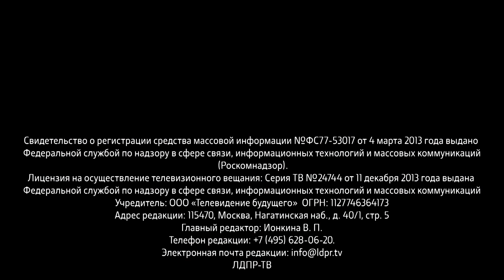Жириновский: Мы обязаны защитить интересы нашей Родины!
00:12 Владимир Жириновский о стратегических направлениях нашей политики
03:08 Владимир Жириновский о принятых законопроектах
06:51 Ярослав Нилов о выплатах гражданам до Нового года
07:54 Ярослав Нилов об учреждении должности уполномоченного по защите прав инвалидов
10:15 Владимир Жириновский накануне сделал восьмую прививку от чумы 21 века